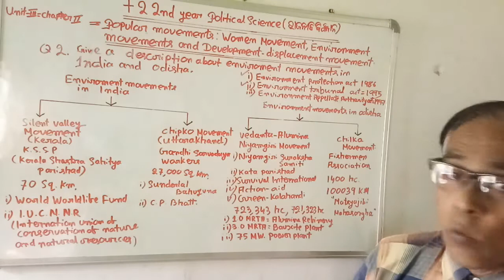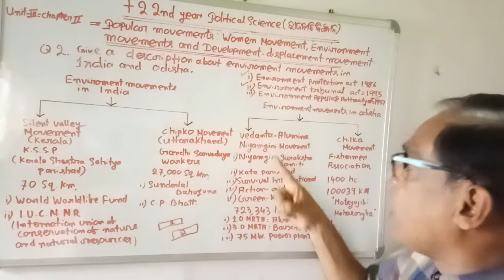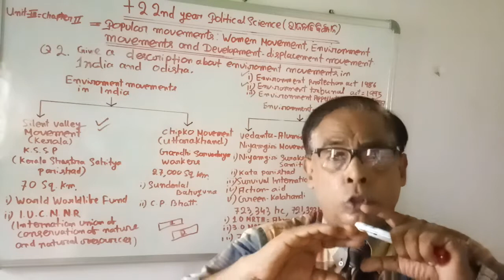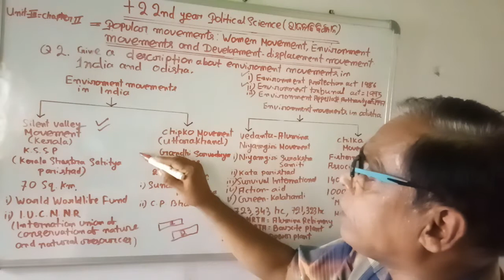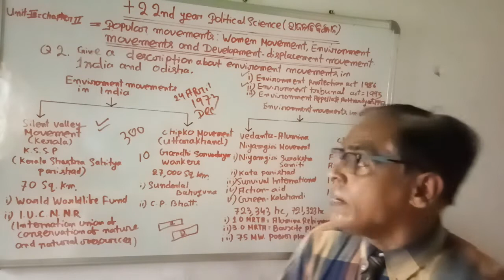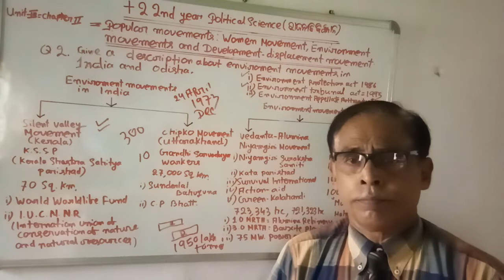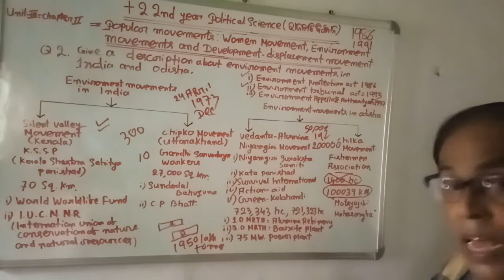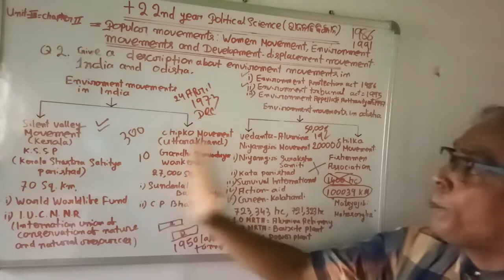20)Major environment movements in India and Odisha(English+Odia)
20)Major environment movements in India and Odisha(English+Odia)